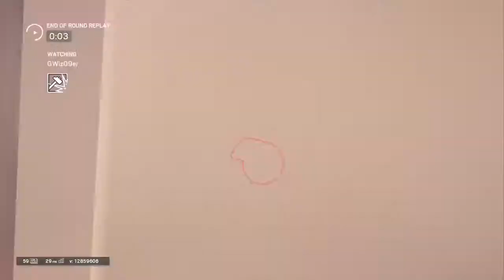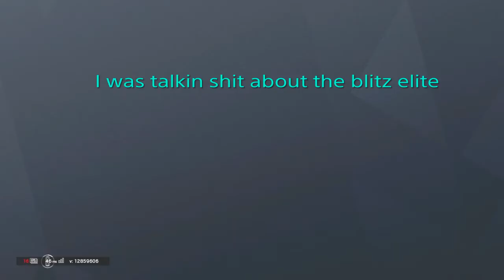Rainbow six siege funny moments #3